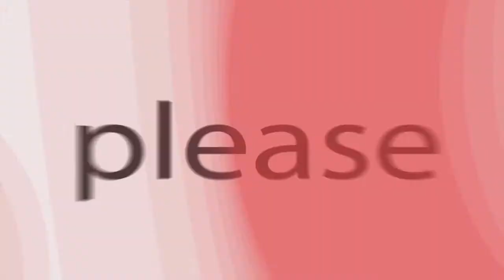HOPE IS IN VENICE BEACH ON A SEGWAY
Follow our USA FREE FLYING PARROT GROUP ON FACEBOOK

Follow my parrots on Facebook @Dino the Lori